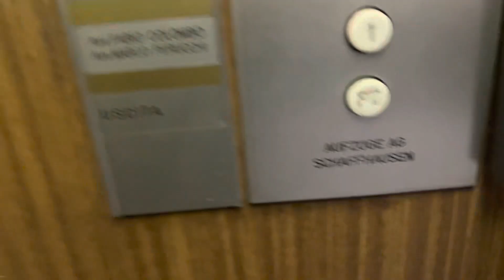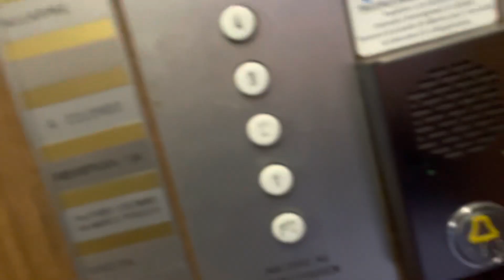Ascenseur AS Schaufhausen, Via Ludovico Ariosto 1 @ Lugano en Suisse